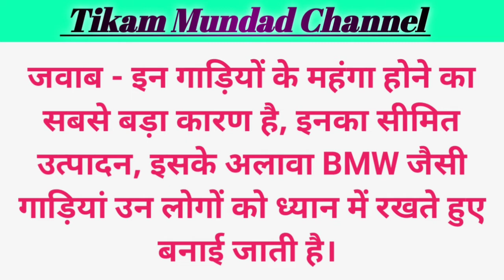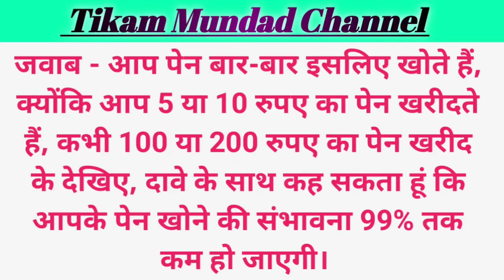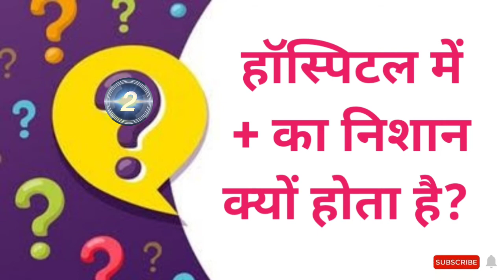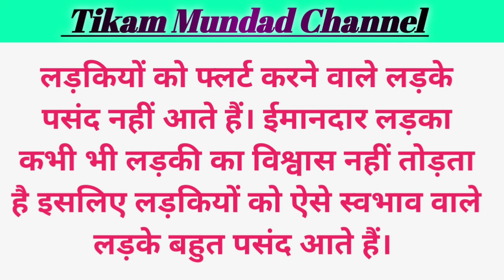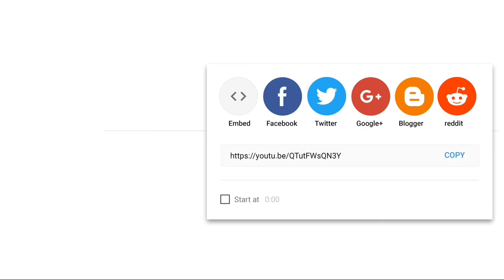लड़कों की कौन सी आदत लड़कियों को बहुत पसंद आती है? | Most brilliant answer UPSC, IAS | Tikam Mundad